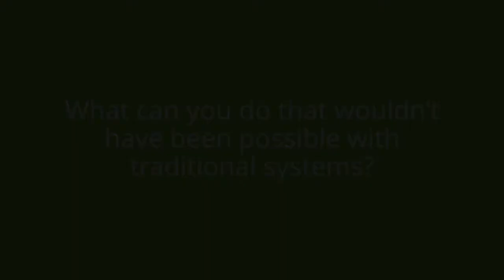EnergySys vs Traditional Software Solutions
Dr Esther Hayes, Operations Director and EnergySys founder, talks about the main differences between the EnergySys Cloud Platform and traditional Hydrocarbon Management software solutions.